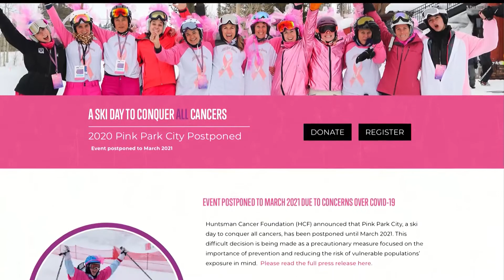Kristen VanLeeuwen & Pink Park City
Kristen VanLeeuwen talks with PCTV host Conrad Iacobellis about the Pink Park City event that was postponed due to COVID-19. Kristin explains that the event will continue as a winter event in March 2021, and that all participant standings, such as earned incentives and contest prizes, will remain in place and will be moved to the 2021 event. Kristin & Conrad also discuss a big summer virtual event on June 20th that is 100% virtual and supports the Huntsman Cancer Foundation